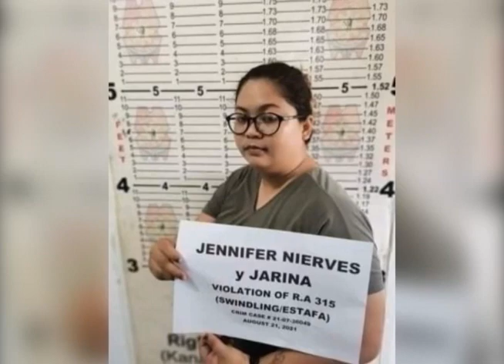One Western Visayas: Suspects sa Likod sang Kapin P50-M Rice Scam sa Negros Occidental, Gin-aresto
Ginatudlo mga mastermind sang kapin P50-M rice scam sa Negros Occidental, gin-aresto.